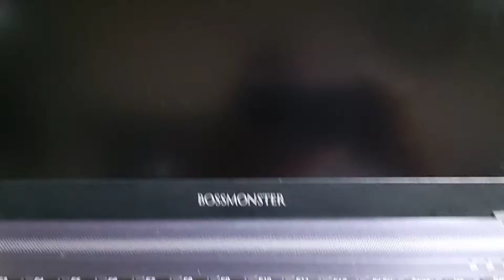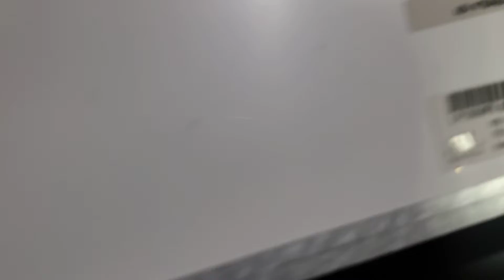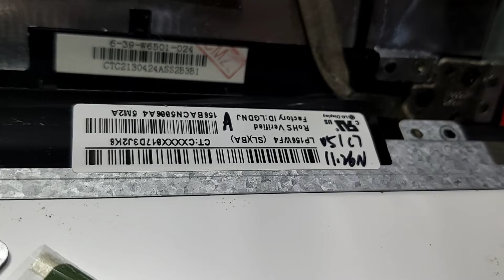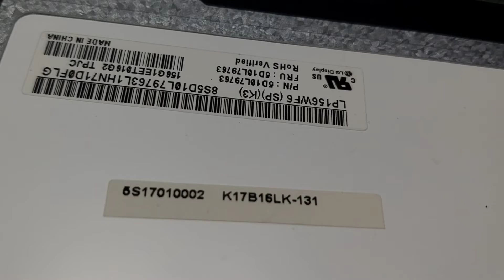한성노트북 15인치 XH57, U53K 패널 호환될까?